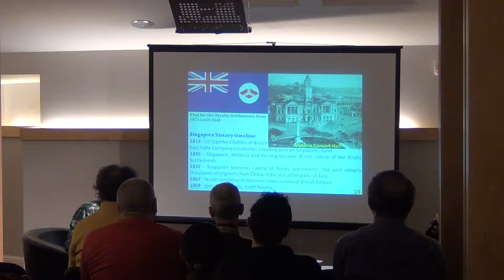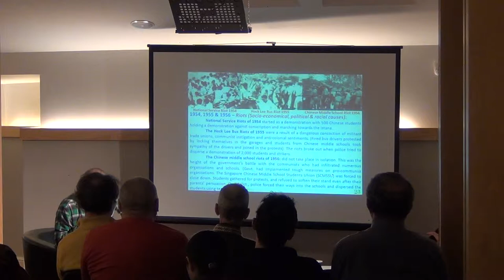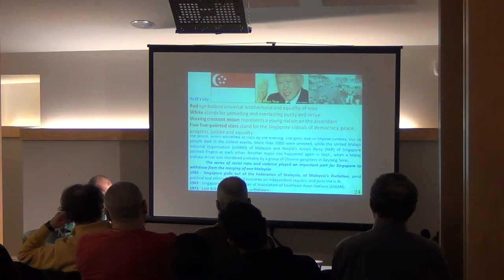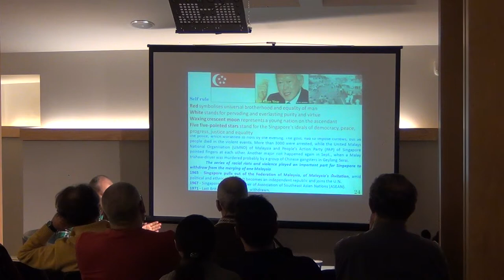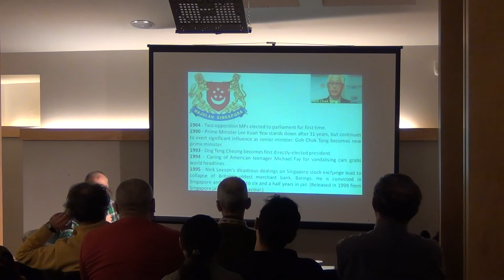Epopeea lui Daniel Poenar intre Olanda si Singapore / P5 / Cafeneaua Complexitatii